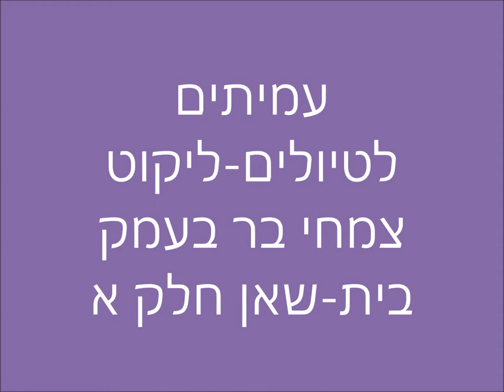19013-'עמיתים לטיולים' -י אדר א' תשע"ט-ליקוטי צמחי בר למאכל בעמק בית -שאן חלק א'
9013-'עמיתים לטיולים' -י אדר א' תשע"ט-ליקוטי צמחי בר למאכל בעמק בית -שאן חלק א'.    הדרכה -מורה דרך  שמשון ברזני  הפקה-לשם שמים